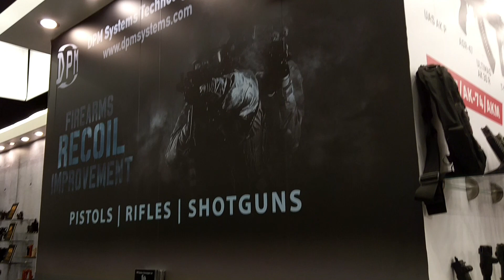GERMANY DEEP INSIDE: The IWA OutdoorClassics 2019 – I was there for you (PART 1)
GERMANY DEEP INSIDE: The IWA OutdoorClassics 2019 - part 1– I was there for you. The IWA is the world-leading trade fair for hunting, shooting sports, equipment for outdoor activities and for civilian and official security applications. Place: Nürnberg -Germany
You want learn GERMAN? I have the perfect tool for you!
AMERICANS IN THE LEGION
This channel aims to give information about the French Foreign Legion. The author – Thomas Gast – knows what he's talking about. He spent seventeen years in the French Foreign Legion. He voluntary talks about his life and his adventures in the FFL and he gives young applicants accurate advices.